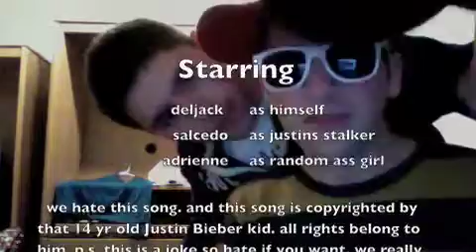one time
lip singing over one time.. no homo